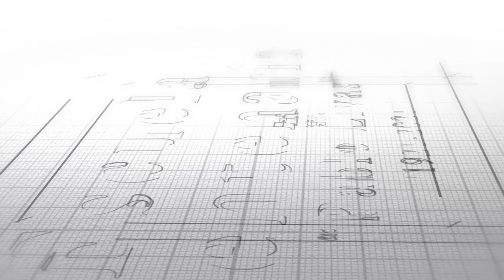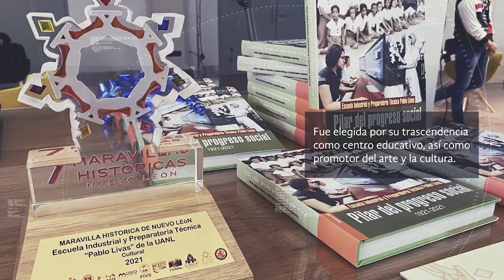Congreso Internacional de la Educación Técnica Media Superior 2022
Taller Gastronómico 2022